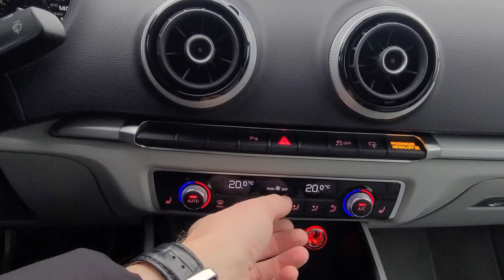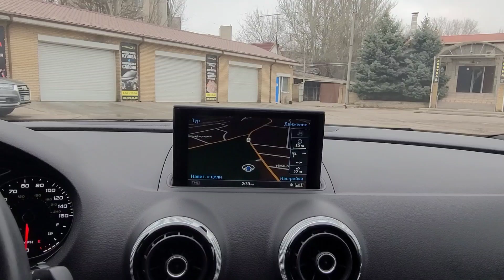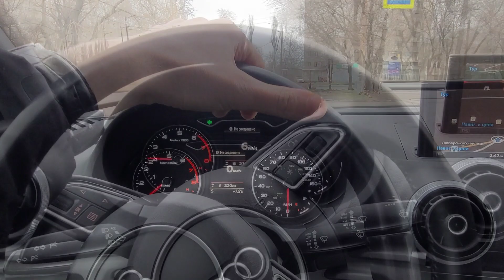AUDI A3 2016 Premium 2.0T AT Quattro на огляді в ТрендАвто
Автомобіль вже проданий і радує свого нового власника. Всі актуальні оголошення з цінами авто ви знайдете за посиланням:

 У ТРЕНДАВТО з'явився у продажу - AUDI A3 2016 модельного року у комплектації Premium на повному приводі з пробігом 75 тис км.
 Був привезений нашим клієнтом із США з фронтальним пошкодженням і відновлений!